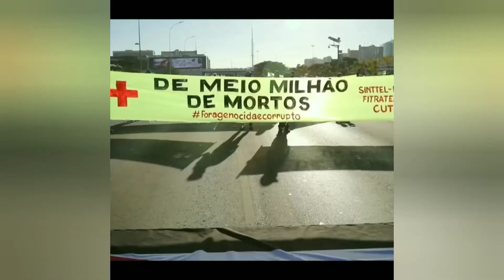(PEGOU 🔥🔥🔥) DROPE VS MARCELLIN SEMIFINAL RODA CULTURAL TIM MAIA ED 30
a roda Cultural Tim maia é realizada na praça Afonso Pena toda sexta a partir das 19:00

videoclipe da intro:

SVI
NOVO DIA